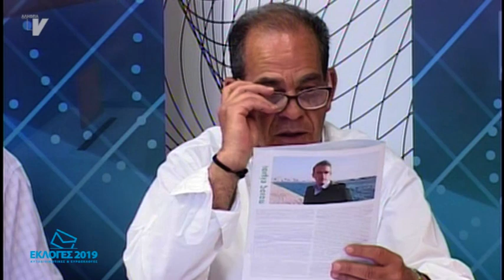Υποψήφιοι Περιφερειάρχες_Αμπαζής-Καμπούρης-Σπιλάνης-Μουτζούρης_22/05/19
Με το βλέμμα στραμμένο στις κάλπες της Κυριακής (26/5/19) κατέθεσαν τις προτεραιότητες αλλά και το όραμά τους για το Βόρειο Αιγαίο σε ραδιοτηλεοπτική τους συνέντευξη στην ΑΛΗΘΕΙΑ οι υποψήφιοι περιφερειάρχες Κώστας Μουτζούρης και Γιάννης Σπιλάνης και οι υποψήφιοι περιφερειακοί σύμβουλοι Στέλιος Καμπούρης (εκπρόσωπος του συνδυασμού του Παναγιώτη Χριστόφα) και Γιώργος Αμπαζής (εκπρόσωπος του συνδυασμού του Σταύρου Τάσσου).